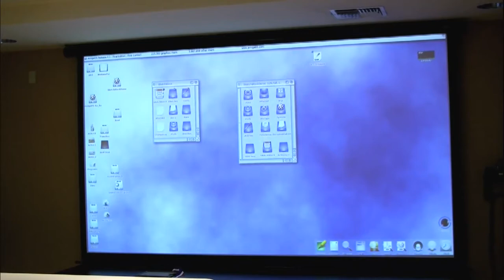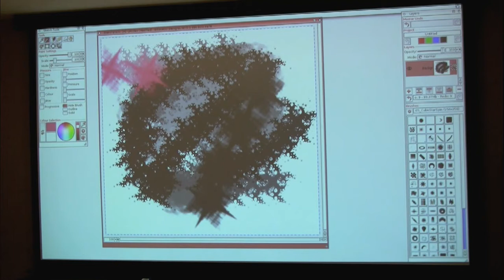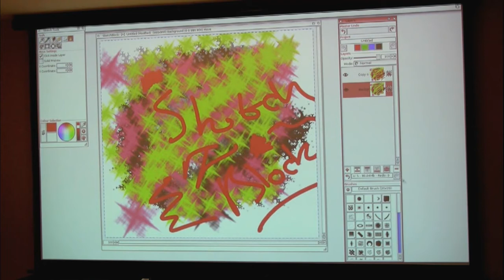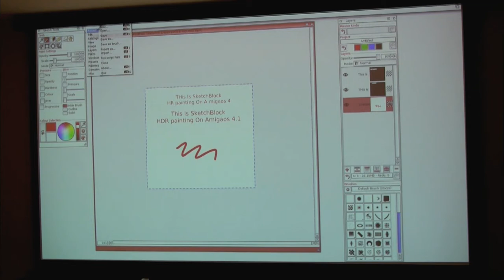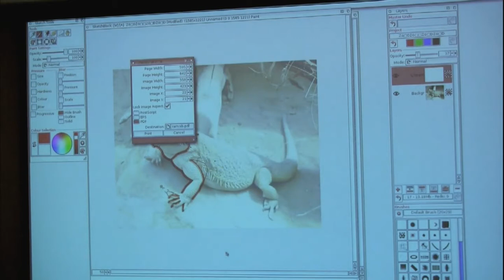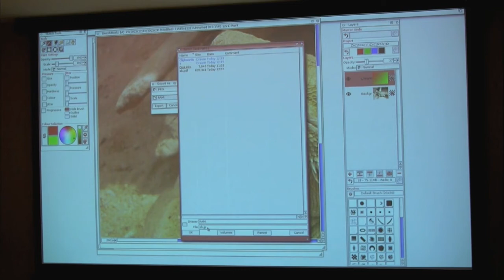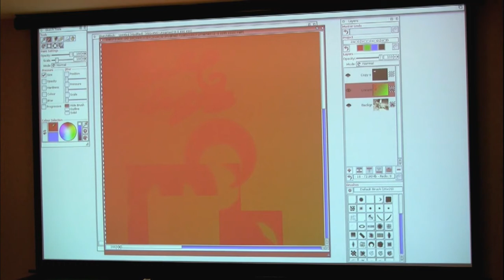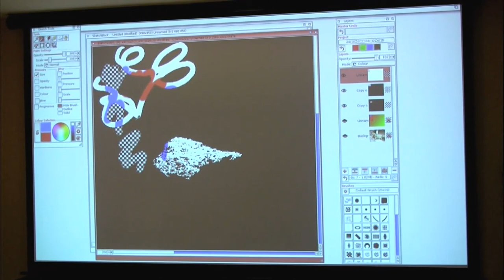Broad talks SketchBlock - Amiwest 2014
At the October 25-26 Amiwest Show in Sacramento, California, Andy Broad spoke of his program, SketchBlock, for Amiga OS 4.1 computers.  Filmed by Robert Bernardo